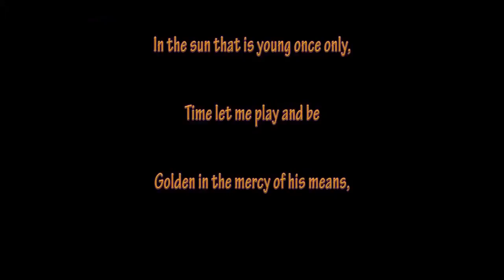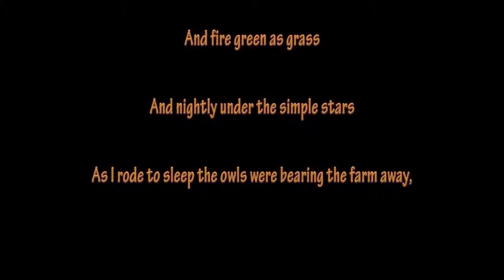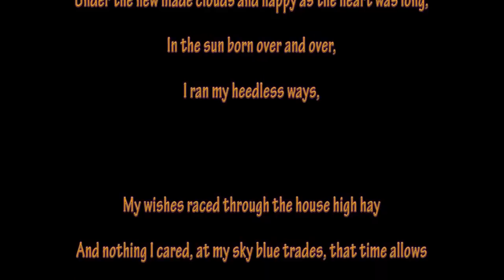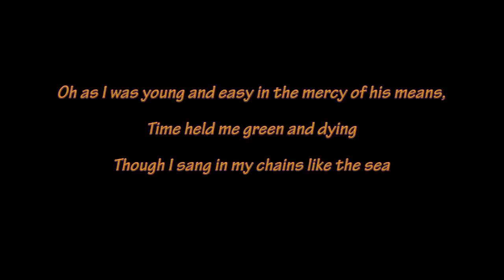Fern Hill - The exuberence of youth... by Dylan Thomas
A beautiful word painting - Dylan Thomas telling of a childhood which for him lived clear,shining, green and free in his memory and still lives thus for us!